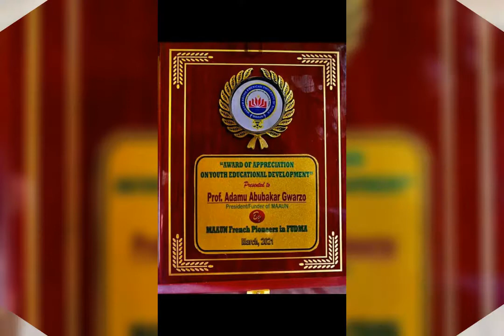Prof Armaya'u Bichi